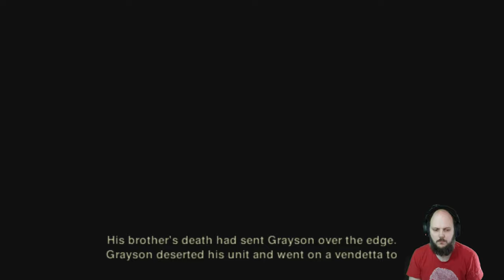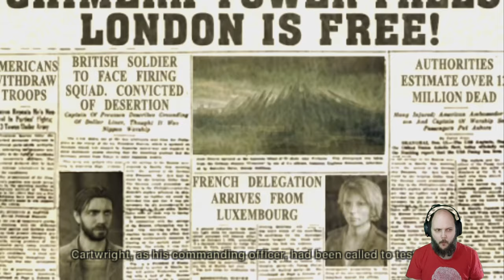Resistance Retribution - part 1 (PS5 gameplay)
Let's goo, psp on ps5